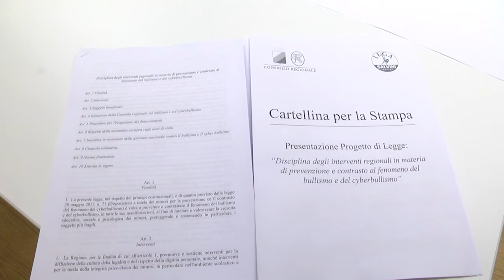SABRINA BOCCHINO PRESENTA LEGGE SU BULLISMO E CYBERBULLISMO